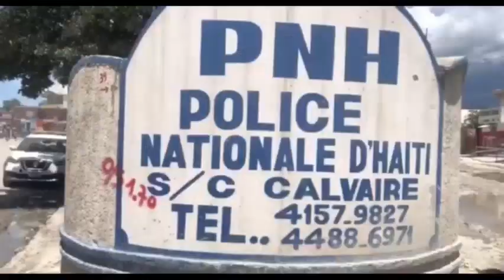Bagay ki di lè gason ap kriye😭 , Papa 2 medam bandi boule ak madanm li an pa ka kenbe dlo kou sa di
Bagay ki di lè gason ap kriye😭 , Papa 2 medam bandi boule ansanm ak  madanm li vle swiside tèt li😭